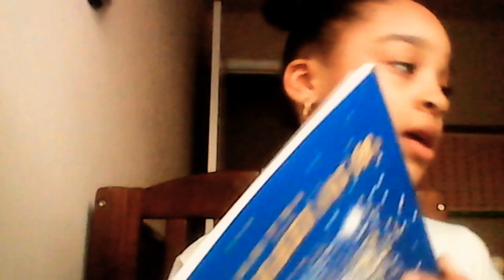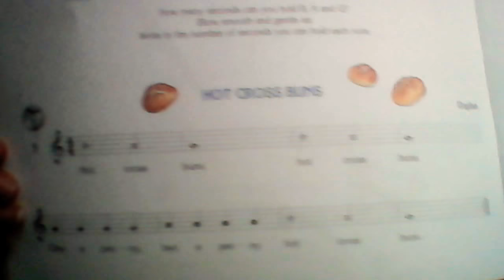How to play hot cross buns on the recorder 🎼🎵🎶 (episode 1)